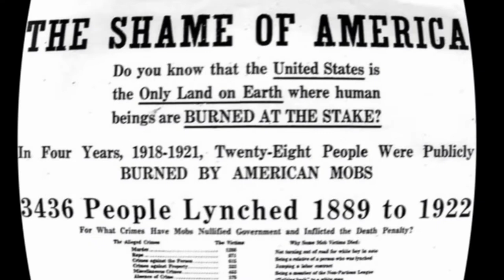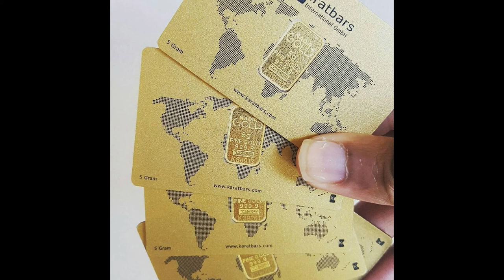Black Employment The Labor Market